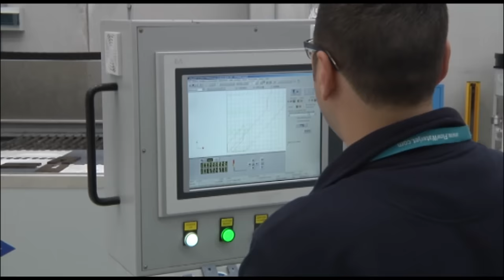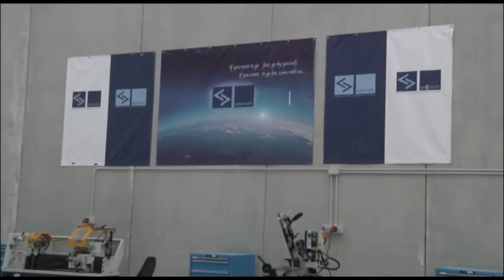Capua (CE) - Tecnologia, inaugurato lo stabilimento Citema (15.12.15)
- Capua (Caserta) - Inaugurato il Citema, lo stabilimento del gruppo Trefin, di 4mila metri quadrati, sorto su un’area di circa 16mila metri quadrati, a Capua (Caserta), nelle adiacenze del Cira (Centro Italiano Ricerche Aerospaziali).

Il progetto, cofinanziato dall’Unione Europea nell’ambito del Por (Piano Operativo Regionale) Fesr 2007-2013, che ha previsto un investimento complessivo di circa 10 milioni di euro, è stato presentato dall’ingegnere Francesco Floro Flores, dall’assessore alle Attività produttive, Amedeo Lepore, e dal sindaco di Capua, Carmine Antropoli.

Fiore all’occhiello della Campania, Citema (dotato – di una linea che consentirà la produzione di parti in materiali termoplastici strutturali, tesa alla riduzione del peso a costi competitivi rispetto ai metalli tradizionali, – di una stampante 3D al titanio di ultima generazione in grado di semplificare i processi di lavorazione del titanio, nonché la declinazione “green” della tecnologia utilizzata, zero emissioni di Co2 nell’atmosfera, – e di un articolato e complesso Laboratorio di ricerca, che consentirà la perfetta integrazione tra il mondo della ricerca e quello dell’impresa per offrire al mercato tecnologie e materiali innovativi), già a partire dal 2016, consentirà al Gruppo di completare, dopo una prima fase di ingegneria, la fase produttiva, dedicandosi alla produzione di parti ad elevato contenuto tecnologico e grado di complessità in materiali termoplastici strutturali ed in titanio, nonché, di porsi come soggetto capace di definire e studiare nuovi materiali, caratterizzarli e definirne il processo di industrializzazione.

La sede centrale di aziende Trefin, sotto il controllo della famiglia Floro Flores, che da oltre 30 anni si occupa di Engineering e di Information Technology è a Napoli, ma il Gruppo vanta numerose sedi dislocate in Italia (Torino, Milano, Massa Carrara, Firenze, Pozzuoli) ed all’estero (Tolosa in Francia e Monaco di Baviera in Germania).

I mercati ai quali il gruppo fornisce un servizio di tipo specialistico sono ampiamente diversificati: Aerospace, Automotive, Rail e Naval in ambito Engineering, Bank & Assurance, Software and New Technologies in ambito Ict. Dove il modello di business privilegia l’utilizzo trasversale delle competenze tecnologiche con l’obiettivo di combinare tale aspetto con competenze funzionali altrettanto trasversali. Tale particolarità, unita a una struttura organizzativa snella e a una particolare attenzione ai costi, ha consentito al Gruppo di crescere e di mantenere una ottima posizione pur operando in un mercato altamente competitivo.

E’ così che nel corso degli anni, il Gruppo ha registrato un costante sviluppo e, ad oggi, sta consolidando la propria posizione competitiva, attestandosi, nel 2015, su un giro di affari di circa 20 milioni di euro, con la previsione di una significativa crescita per i prossimi anni.

Citema si colloca proprio in quest’ottica di crescita del gruppo, che già da anni il Management aveva individuato quale obiettivo chiave con la verticalizzazione delle proprie attività verso il Manufacturing, puntando a tecnologie altamente all’avanguardia. Per questa ragione, a seguito della costituzione del consorzio Citema, è stato realizzato il nuovo sito produttivo e contestualmente sono stati individuati e realizzati due Progetti di ricerca in ambito Ict ed Engineering. (15.12.15)